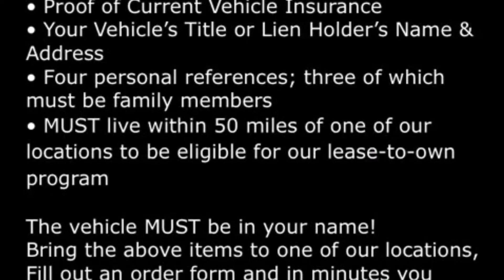Chevy Colorado on 20" Toxic Razor black and milled wheels with 275/55/20" Venezia tires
5633 N. Sharon Amity Rd, Charlotte, NC
(Near East W.T. Harris Blvd.)